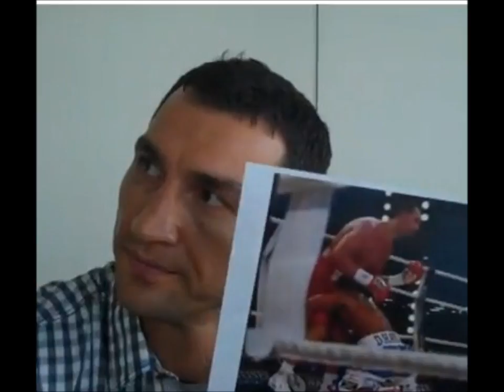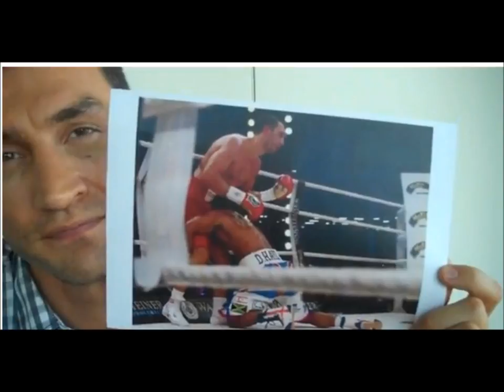Charlie bit me...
Wladimir Klitschko is holding up press photos after beating David Haye.

Wladimir's expressions reveal  his thoughts on Haye going for his crown jewels.